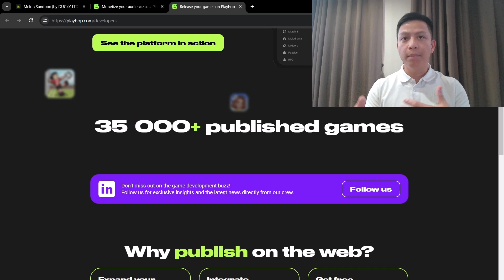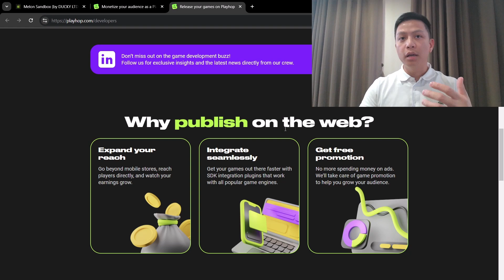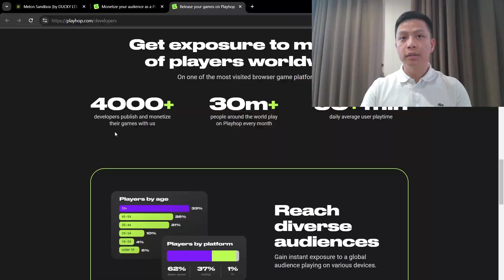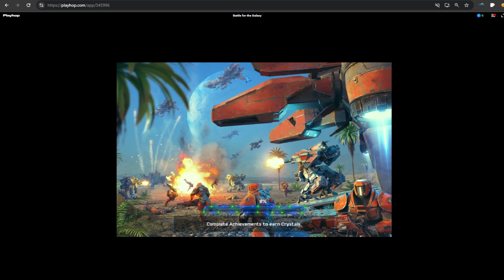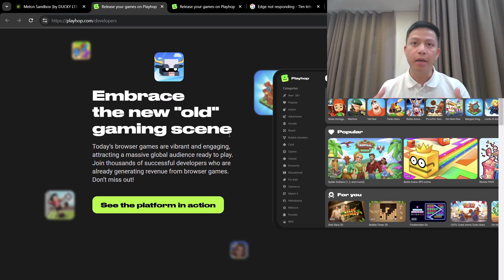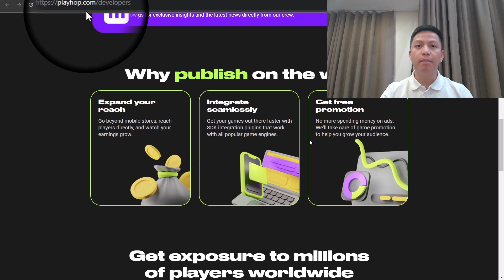Khám phá nền tảng PlayHop dành cho nhà phát triển game